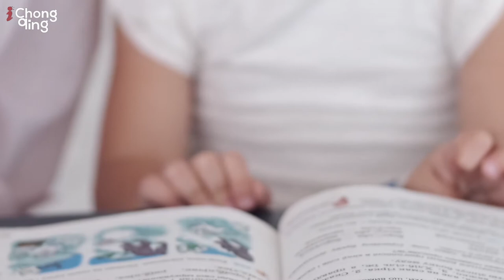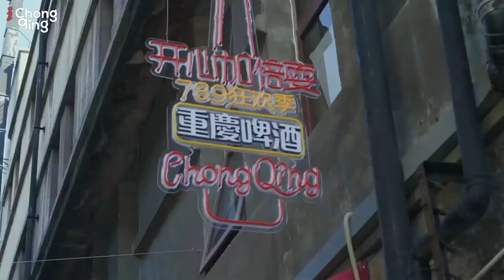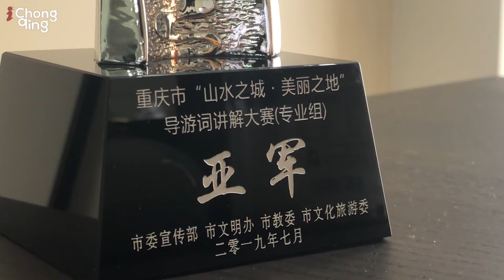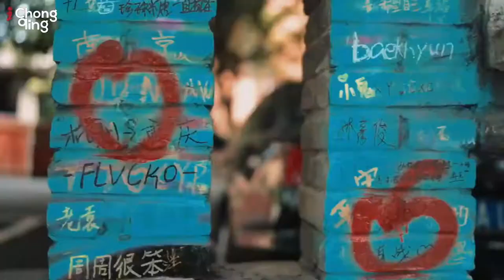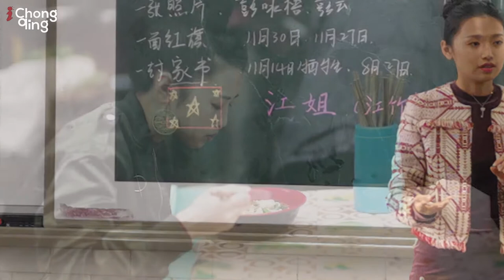Showcase Volunteer Huang Hua Tells You the Story of Chongqing!